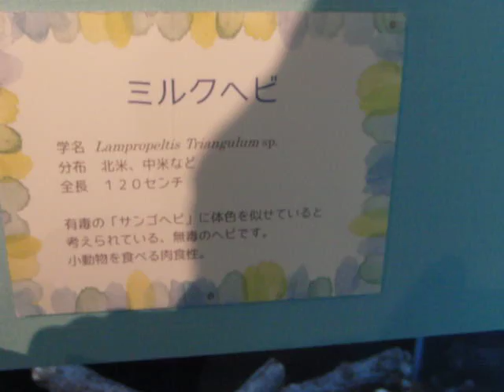さいたま水族館：ミルクヘビ （企画展）